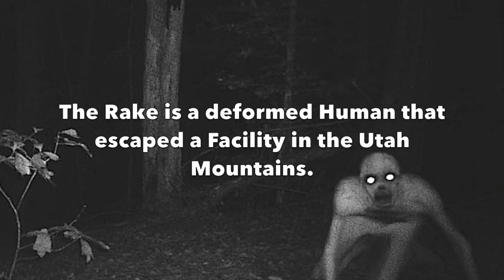Scout Camp 2018 ***RAKE SPOTTING***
3 days of Chaos connect into 4 minutes.
The Rake was spotted, a few kids could've died, and majestic views were too much for the souls of 15 year olds